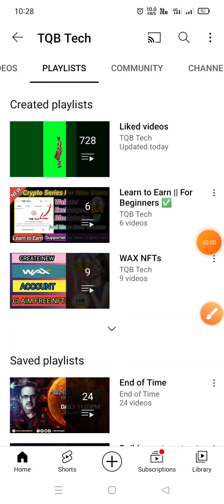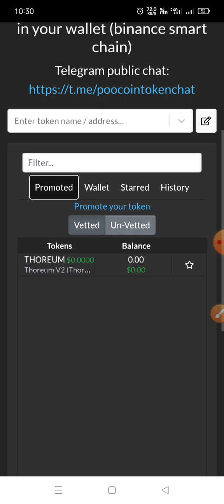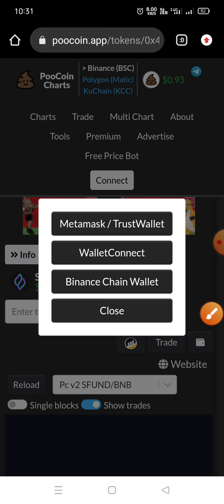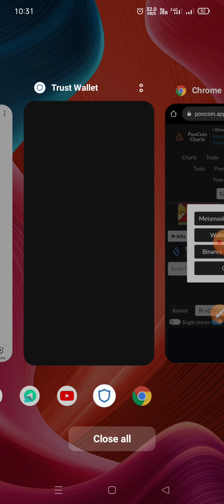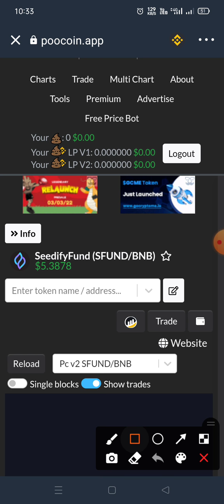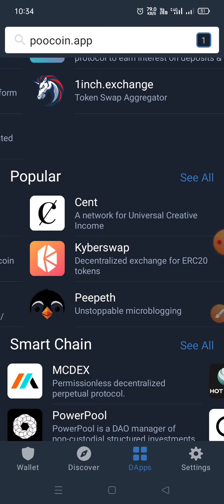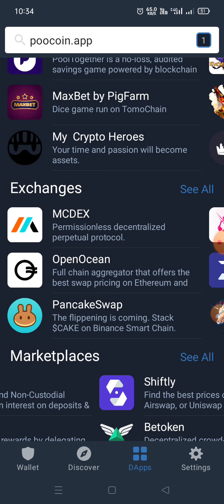How to use DAPP in Trustwallet | TQBTech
Tic4 tech
Technical Qadeer TQBTech
Airdrop inside